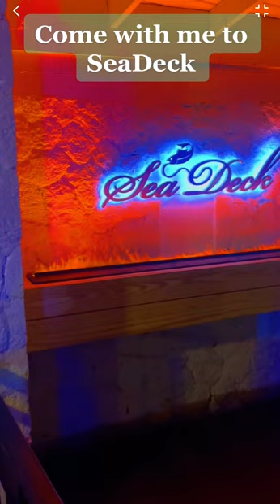Sea Deck in Kingston Jamaica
My family and I decided to try this new restaurant in Kingston called Sea Deck. I was pleasantly surprised, because the service was A1.
The food was soo good, the ambiance was giving resort and the music was giving vibes all night!
9/10 would recommend.
20 Barbican Rd.